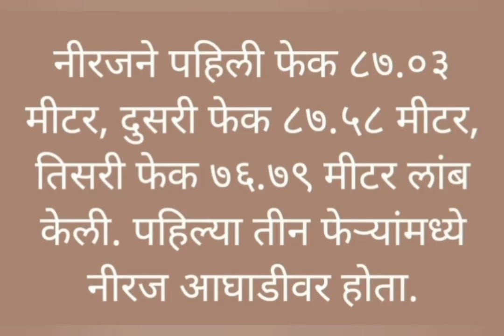नीरज चोप्राचे अभिनंदन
टोकियो ऑलिम्पिक स्पर्धेत भालाफेकीत नीरज चोप्राला सुवर्ण पदक मिळवून नवा इतिहास घडविला.